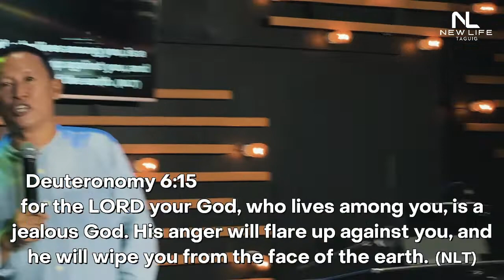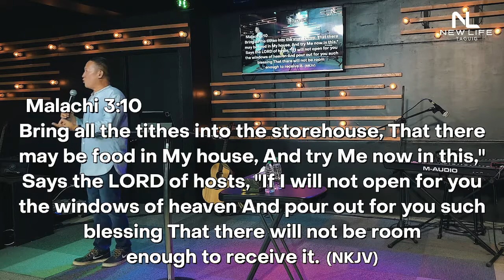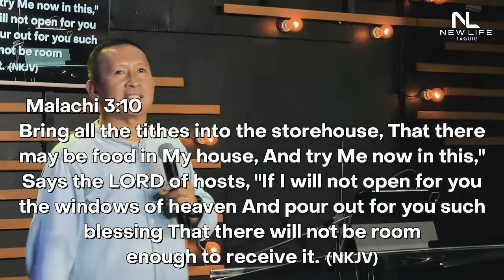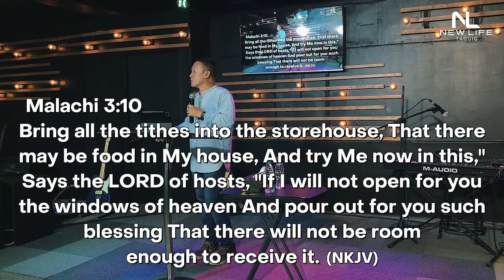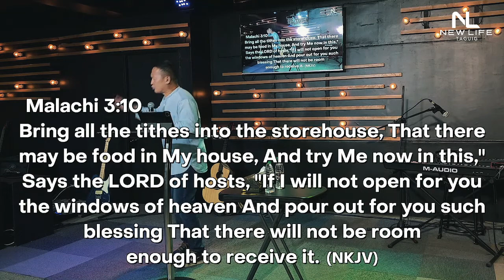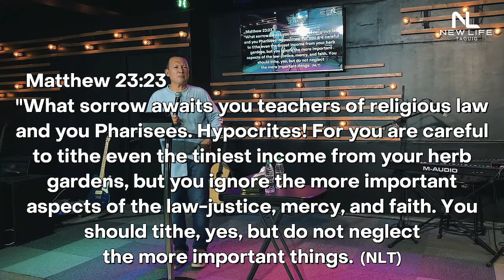The Right Perspective toward Money